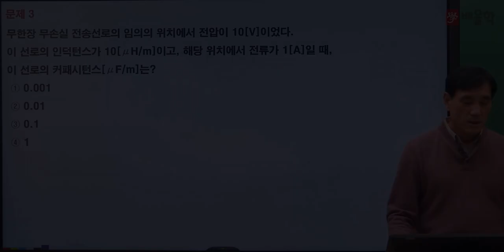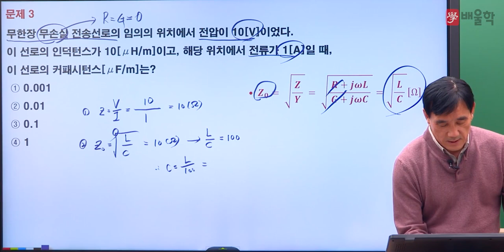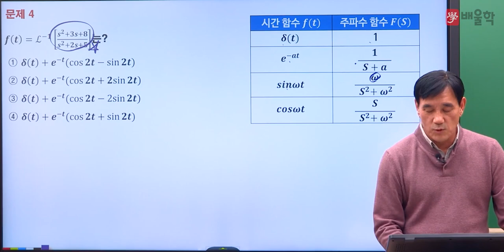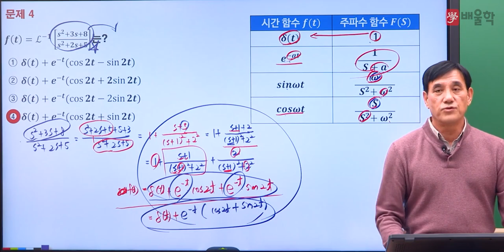[전기공사기사 필기] 2021년 4회 필기 기출 풀이 4과목 회로이론2 - 윤석만 기술사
2021년 4회 전기기사 필기 4과목. 회로이론 기출문제 해설 강의!